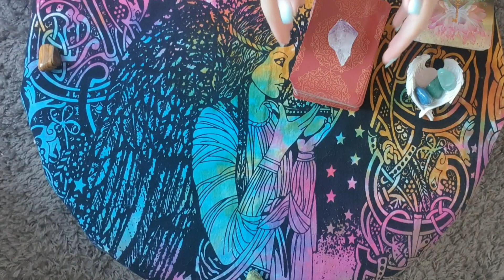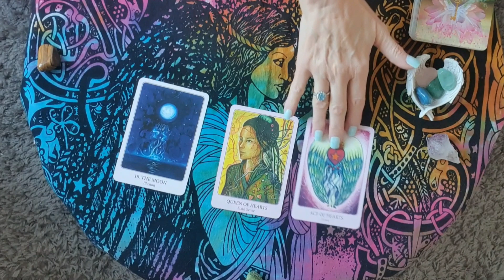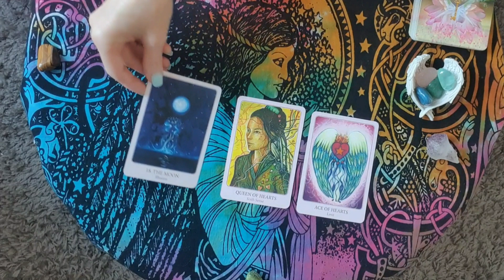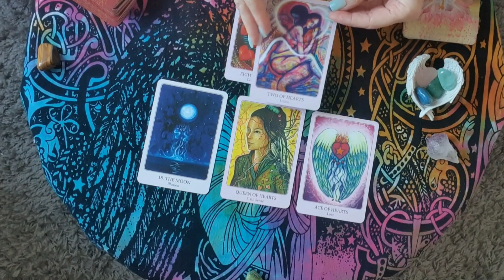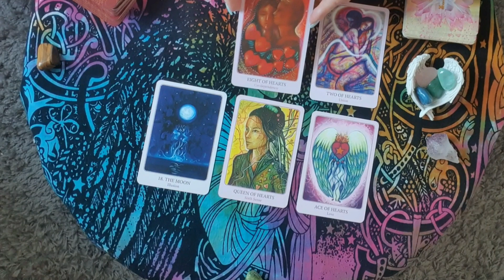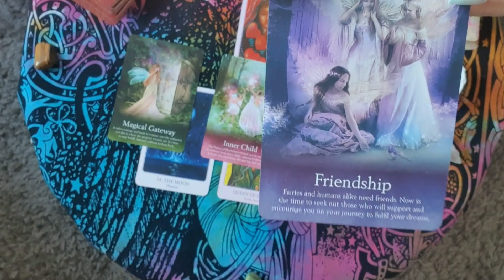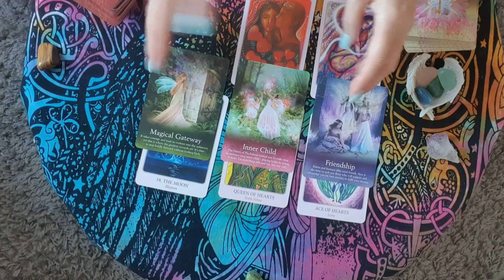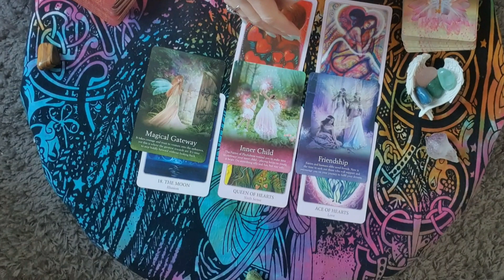CELEBRITY Psychic KPOP Tarot Reading - WHAT'S GOING ON BETWEEN MOONBYUL & SOLAR?? 💖💕 (Mammamoo)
Hi, I'm Eve. I am a Psychic, Intuitive Tarot and Oracle card reader. This is a Celebrity Reading on Moonbyul & Solar, I hope you enjoyed it! 😊 I appreciate you all so much 💜

It's completely free to do so. PRIVATE PAID READINGS 👇🏻

Is there a question you would like answered? Would you like to know about your love or work life?

I love helping people and I wish to share my positive energy with you to help you find the answers you are looking for. I have been reading cards for my friends and family for many years.